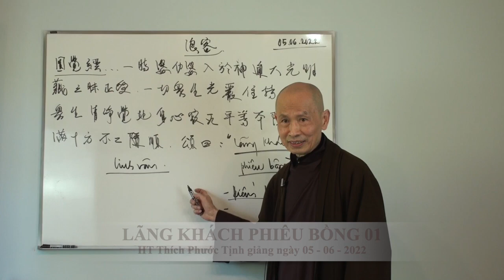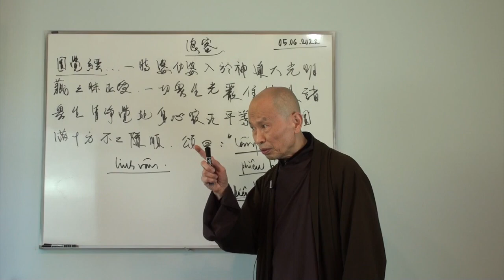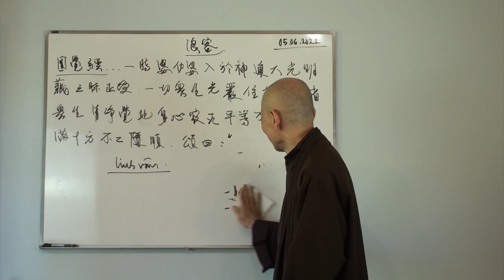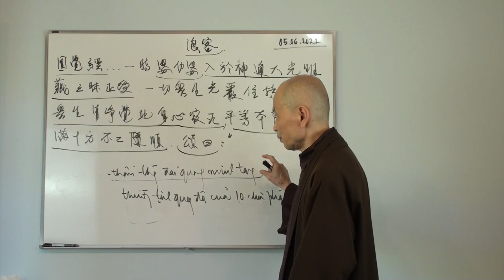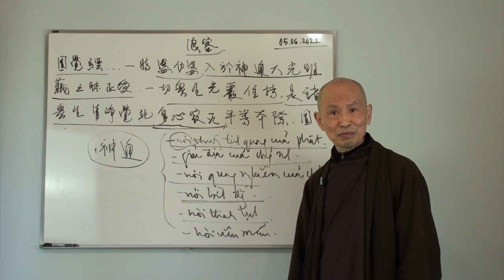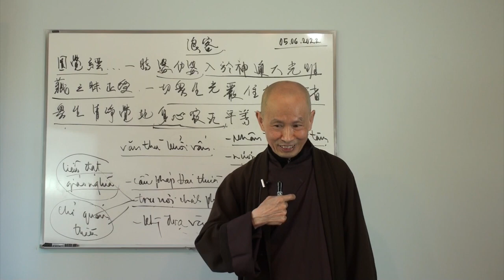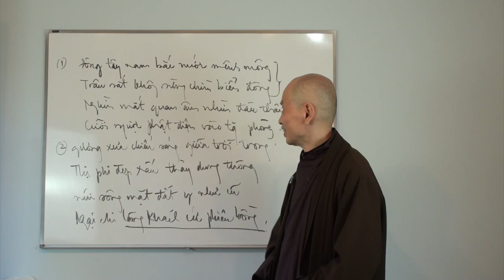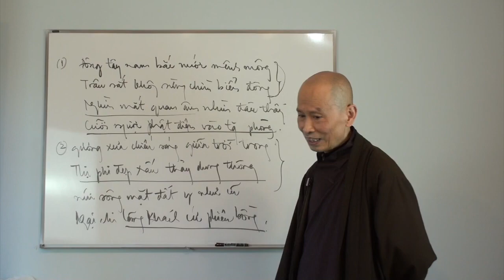PHÁP ÂM THI CA THIỀN_LÃNG KHÁCH PHIÊU BỒNG 01